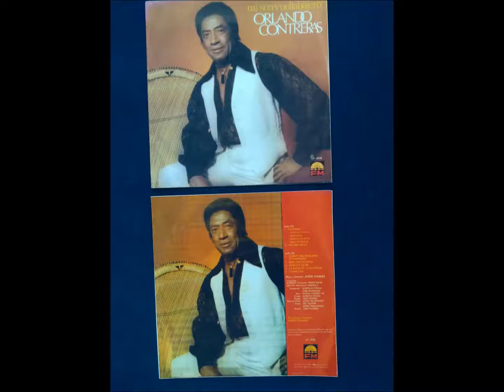MI CUBA BELLA orlando contreras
MI CUBA BELLA
Vocal: Orlando contreras
Año 1981
Piano, dirección, producción  JAVIER VASQUEZ